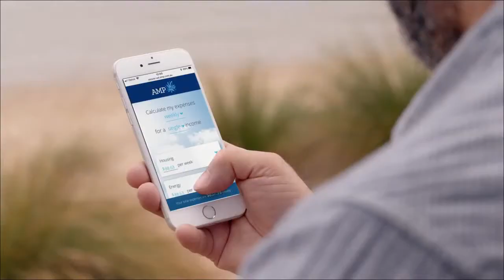The Guy on the beach - AMP TVC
AMP TVC